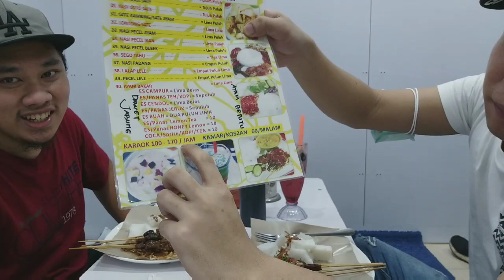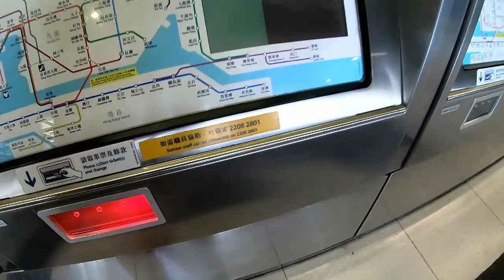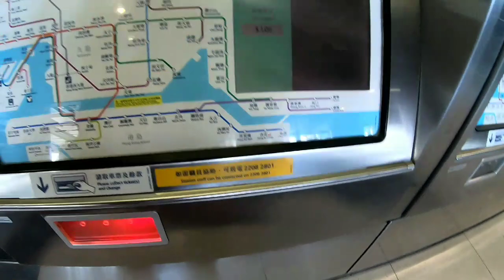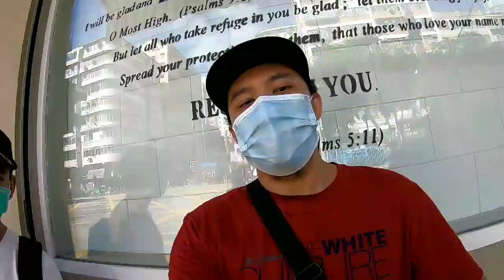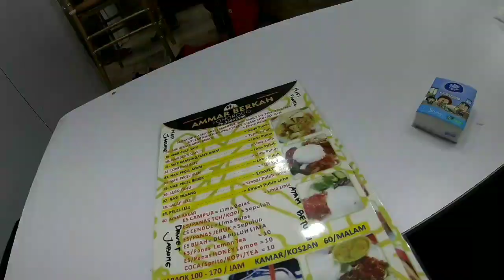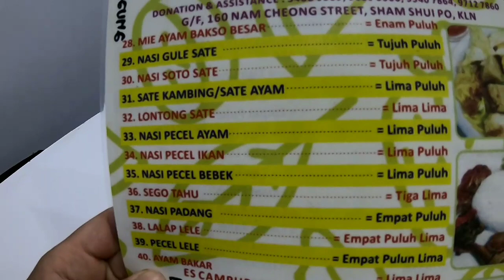NEKAT LIBUR DI KONDISI LOCK DOWN | TOKO AMMAR BERKAH SHAMSUIPO B1 NYAMAN BERSIH DAN ADEM ‼